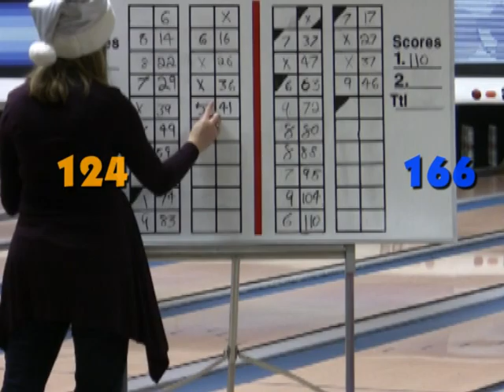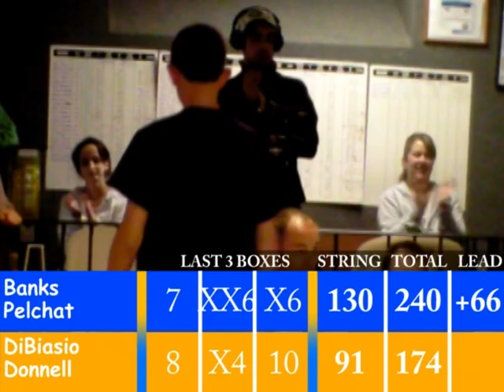Candlepin for Kids 2011, Season 8, Episode 5, Part 2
Catch another installment of "Smoke the Shoe," and see how hard our contestant will have to work if Shoe actually hits the headpin! Then see the second string of our twelve-to-fourteen age group, which features one of the higher scores we've ever seen on the show from this division.